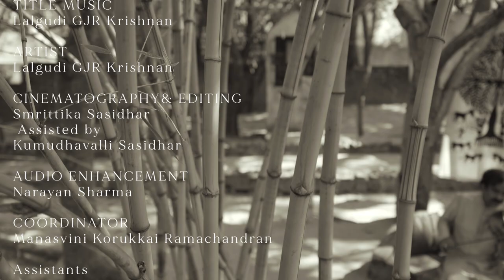MIRAGE-Episode 3 | Shruthi Bhedham in Rasikapriya (72nd Melakarta) | Lalgudi GJR Krishnan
Mirage -  Episode 3 -Shruthi Bhedham in Rasikapriya( 72 Melakarta)
The last melakarta Raga Rasikapriya is such a treasure trove for me . Again by omitting Sa (Shadjam) and Pa ( Panchamam) we have a possibility of a few ragas through Shruthi Bhedham.I have anchored the Shruthi Bedham on Gandharam to evoke the beautiful audava Raga Hamsanadham. You must try this out for it will be  challenging and enjoyable though challenging .

About Lalgudi GJR Krishnan:

Lalgudi GJR Krishnan is one of the foremost violinists in the world and a leading exponent of the Lalgudi Bani. Son and disciple of the legendary maestro Lalgudi Jayaraman, Krishnan has nurtured and propagated the legacy of the Lalgudi Bani while also blending his own artistic elements to mould it into his unique and distinctive style. His style is defined by total mastery over technique, bhava, laya, and a philosophical adherence to the notion that the violin must closely mimic the human voice.